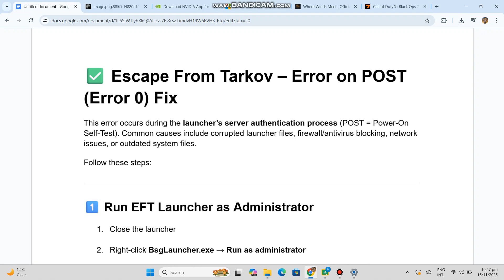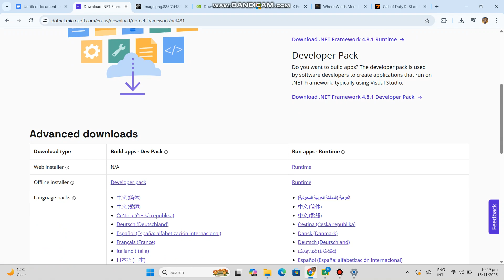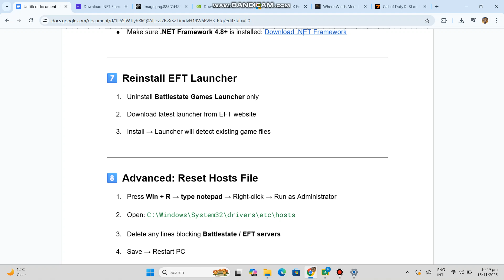Fix Escape from Tarkov Error On POST Error 0 PC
Learn how to fix Escape From Tarkov Error on POST (Error 0) on PC. Step-by-step solutions include repairing the EFT launcher, clearing cache, updating Windows, whitelisting EFT in firewall/antivirus, and reinstalling the launcher to resolve server authentication issues.

About Solution Legend:
🎯 Welcome to *Solution Legend* – your go-to place for fixing online game errors, trading platform issues, and chart analysis breakdowns.

🛠️ We cover:
✔ Game not launching, crashing, lagging, black screen, controller issues
✔ Roblox, GTA 5, Minecraft, Call of Duty, Fortnite errors
✔ Trading app issues (Deriv, Quotex, Binance, MT5, OKX)
✔ Login errors, withdrawal problems, 2FA issues
✔ Price action, support/resistance, RSI & MACD chart strategies

💬 Drop your issue in the comments – we might fix it in the next video!